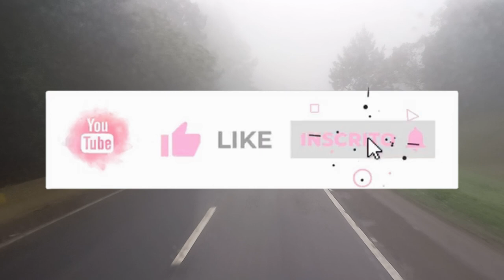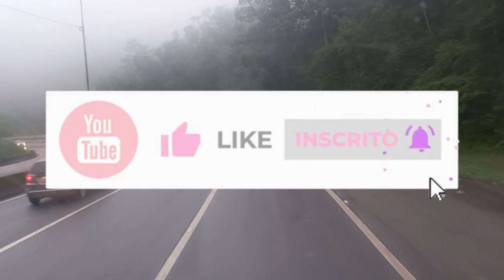Muita NEBLINA na Serra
Olá meus amores e minhas amoras hoje mostro pra vcs essa descida da serra com muita neblina!!!Deixa like,comenta e compartilha com muitas pessoas para que possam conhecer esses lugares incríveis do Brasil a fora! Abraços da Jaque